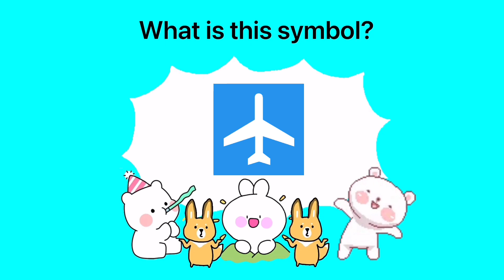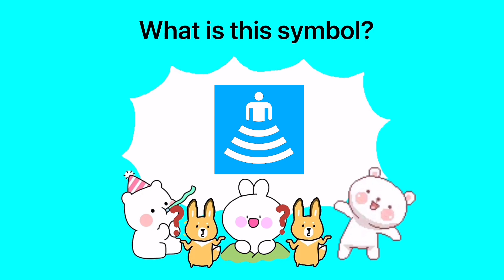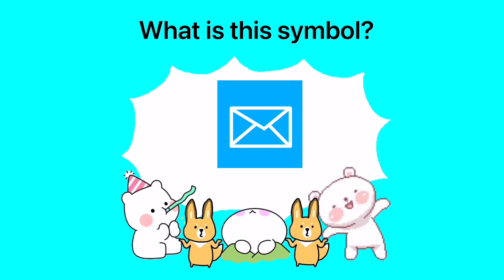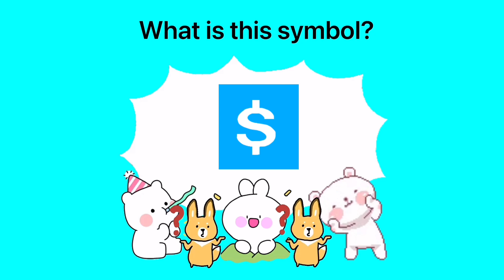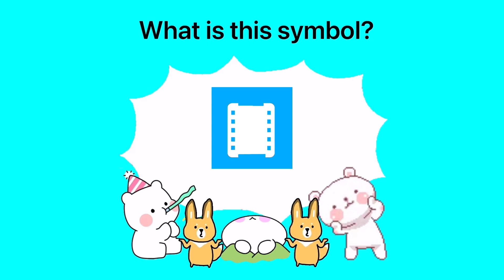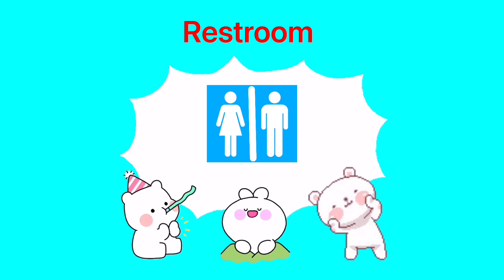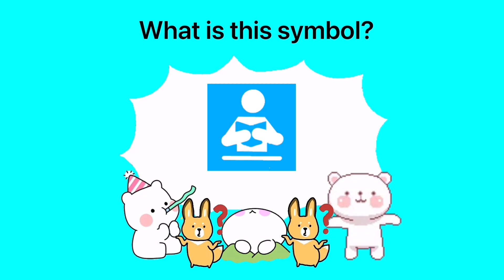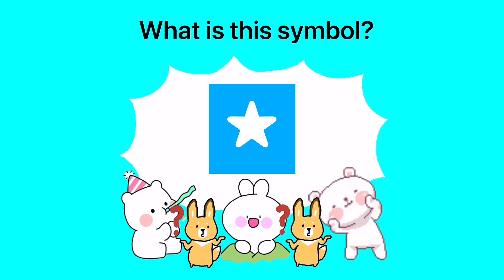🇺🇸 ٩(๑❛ᴗ❛๑)۶★ Google maps map symbol ・What is this symbol? ・English edition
To parents  I hope the children can enjoy learning while watching this video.